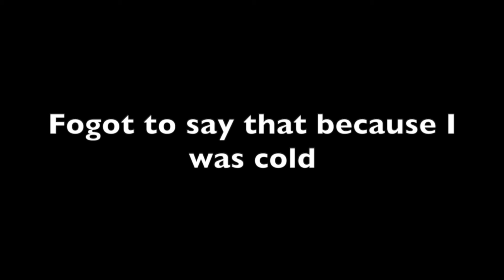Travelling and running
This is the first time that we've been on a plane as a family for months. It's a bit scary but very exciting. Getting ready to celebrate Christmas with the family back home.